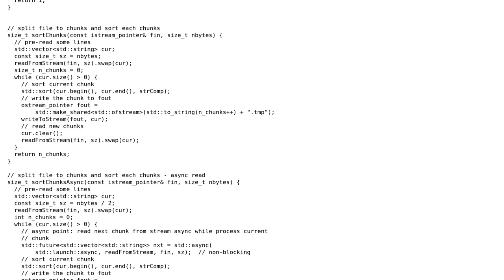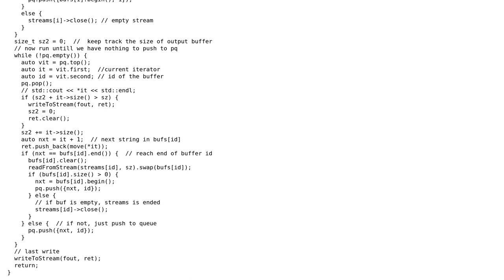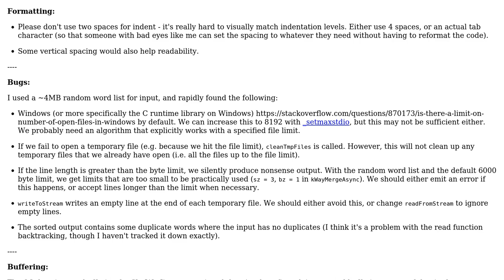External sorting with async read and write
With thanks & praise to God, and with thanks to the many people who have made this project possible! | Content (except music & images) licensed under CC BY-SA | Music | Images & others | With thanks to user user673679 user Toby Speight user Canh and the Stack Exchange Network Trademarks are property of their respective owners. You are responsible for your own actions.